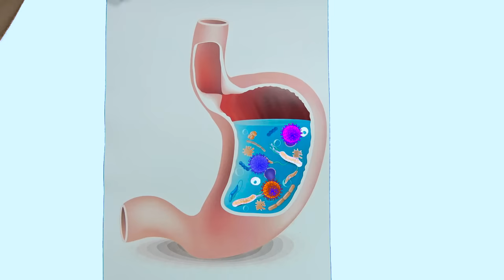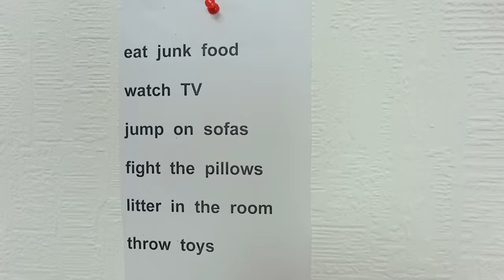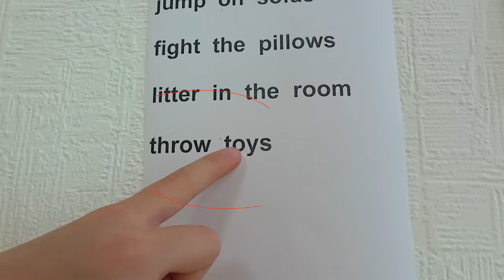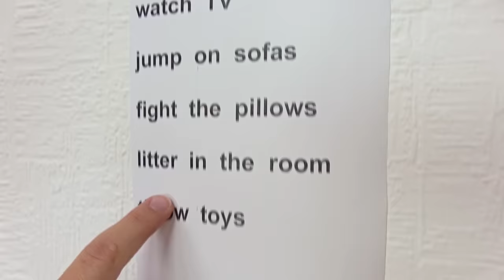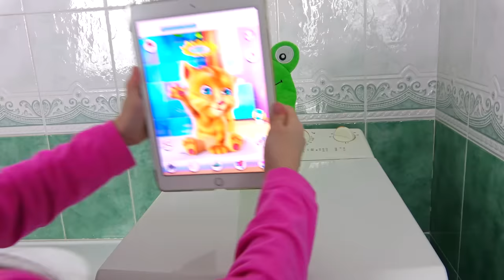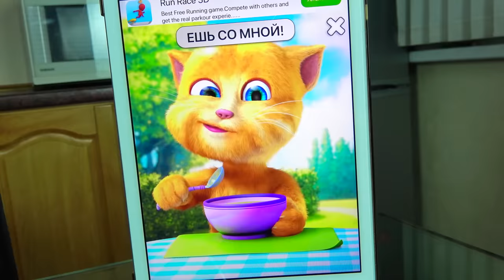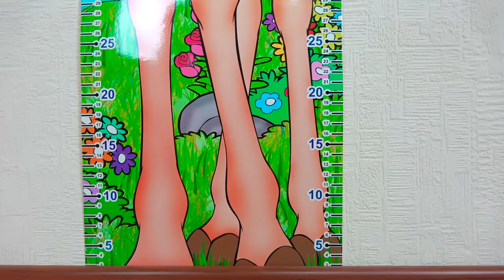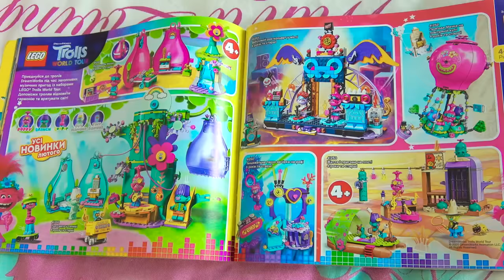Nick and Poli - Useful stories for kids | Video compilation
Nick and Poli show by their example several rules of behavior for kids.